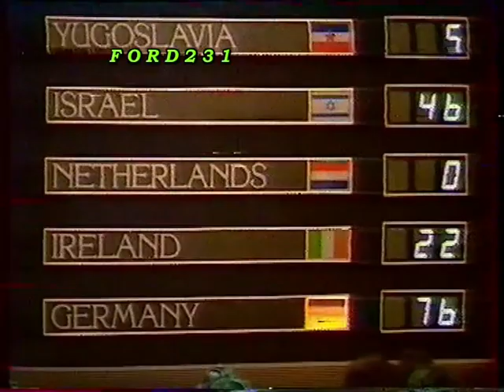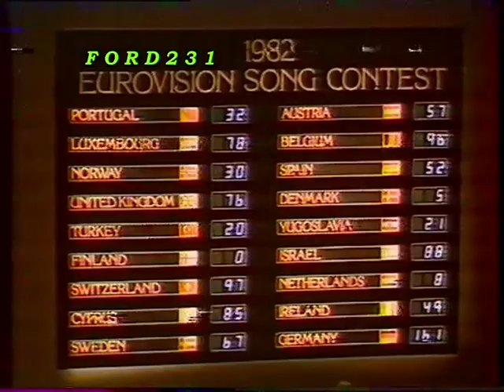EUROVISION-ΕΡΤ-1982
Απόσπασμα από τον 27o διαγωνισμό τραγουδιού της Eurovision που πραγματοποιήθηκε στις 24 Απριλίου 1982 στην πόλη Harrogate  που βρίσκεται στο βόρειο Yorkshire της Μεγάλης Βρετανίας. Παρουσιάστρια της βραδιάς η Jan Leeming. 18 χώρες διαγωνίστηκαν στην σκηνή του Harrogate International Centre χωρητικότητας 2000 ατόμων.
Δεν συμμετείχαν η Γαλλία και η Ελλάδα. Η ΕΡΤ μετέδωσε τον διαγωνισμό
μαγνητοσκοπημένο μια εβδομάδα αργότερα το Σάββατο 01 Μαϊού.
Η μετάδοση έγινε από την Μακώ Γεωργιάδου από στούντιο της ΕΡΤ στην Αγία Παρασκευή.